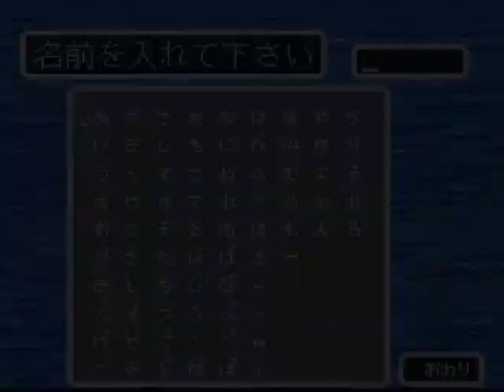Fune Tarou Japan